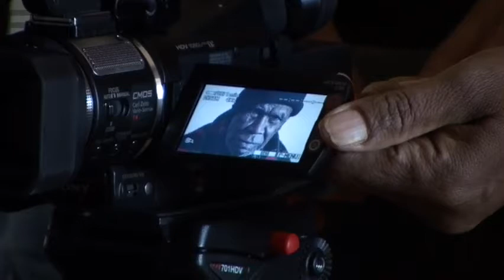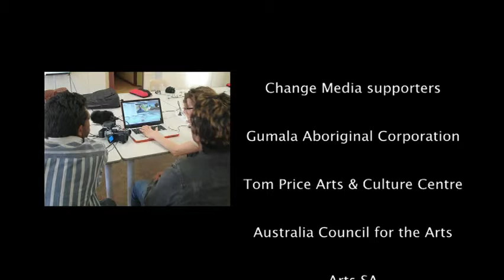Recording My Elders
The Change Media Team worked with the Gumala Aboriginal Corporation in Tom Price to train local Indigenous youth and community leaders in film narratives, interview techniques, editing and digital media management and create a peer-produced DVD about issues of juvenile justice for Indigenous youth in the Pilbara region.